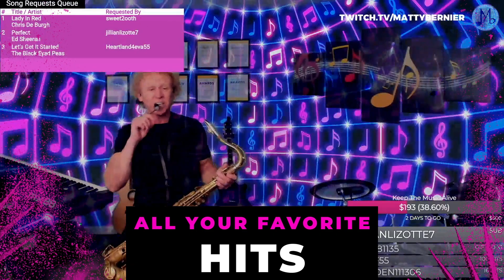MATTY BERNIER AKA MATTY B | LIVE STREAM TO YOU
Come join in on the fun and place song requests, play interactive games, and listen to all your favorite hits from the 70's, 80's, 90's, music performed live by Matty Bernier